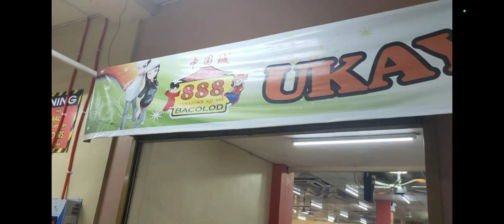888 Square Bacolod